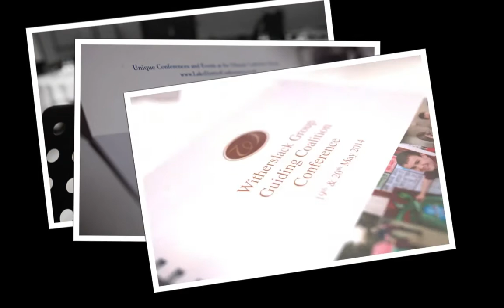GB Music Events present: Witherslack Group Teambuild Photo Slideshow